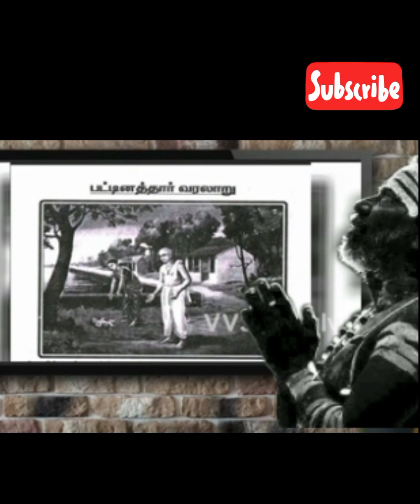பட்டினர்தார் உணர்தியது வாழ்வில் எது நிரந்தரம் என்று.